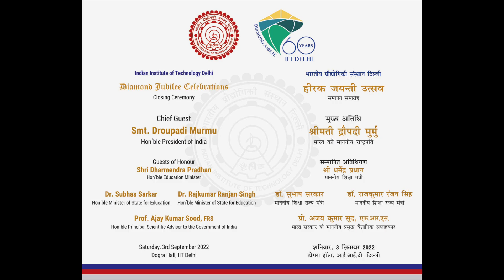Research & Innovation Park Indian Institute of Technology Delhi | IIT Delhi Research Park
The Research & Innovation Park at the Indian Institute of Technology Delhi, has been created to focus on innovation and product development where the Institute Researchers, corporates, Government agencies and startups would interact and enable creation of advanced technologies.

The Research Park at IIT Delhi was inaugurated by The Hon'ble President of India, Smt. Droupadi Murmu.

In 2018, IIT Delhi was one of the first six institutes to be awarded the Institute of Eminence status.